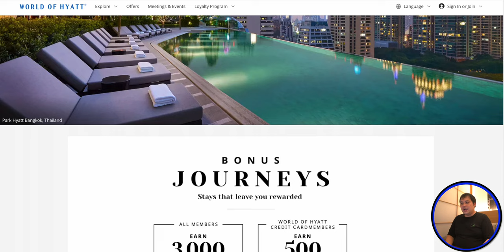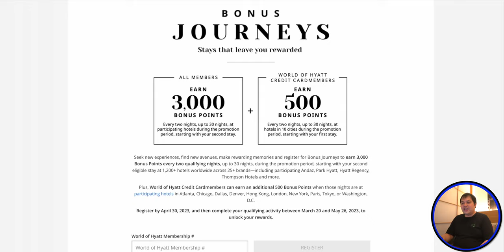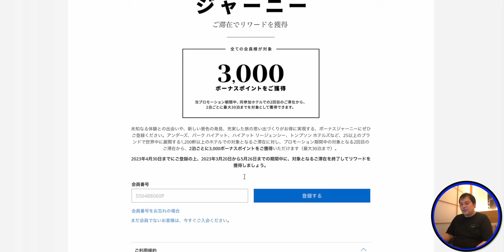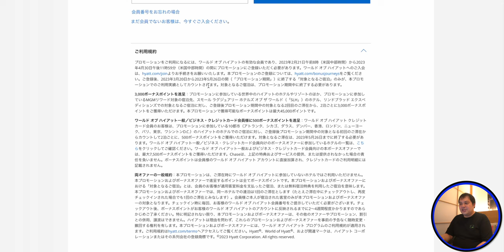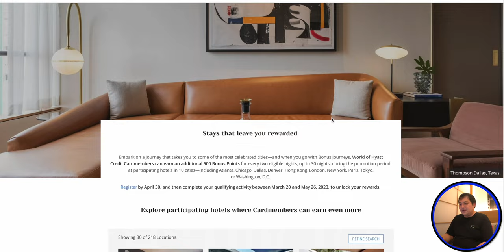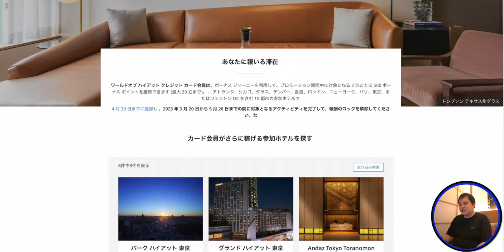Hyatt グローバルプロモーション登録受付開始！ボーナスジャーニー 徹底解説！ 4K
Hyattがグローバルプロモーションの登録受付を開始しました！

2023年3月20日から5月26日の期間中、対象となるご滞在でボーナスポイントを獲得できます！
※2023年4月30日までに要事前登録！

そのプロモーションを解説していきます
【欲しいものリスト】

・OBS

（カメラ）
・SONY  α7c

・GoPro HERO9

（レンズ）
・SONY 16mm-35mm F2.8 GM

（マイク）
・RODE wireless Go

・SHURE KSM9

・SHURE KSM8

（ジンバル）
・Zhiyun Weebill S

・ATEM mini

（ミキサー）
・ZOOM LIVE TRAK L-8